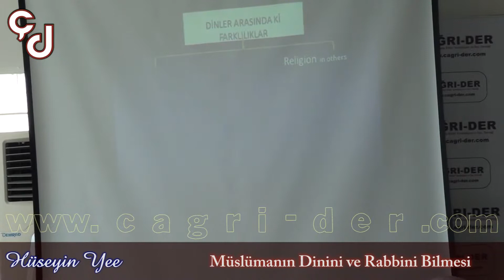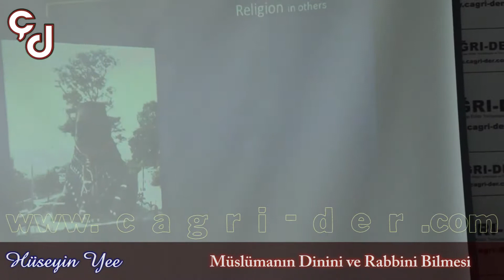Hussain Yee - Müslümanın Dinini ve Rabbini Bilmesi